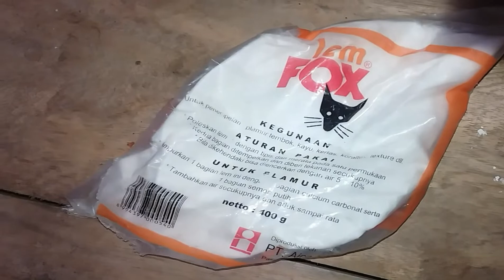Cara membuat lampion sendiri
Cara membuat lampion
bahan
1.balon
2.lem kayu
3.benang wol
4.plastik bening
Bisa buat hiasan di kamar anak anda